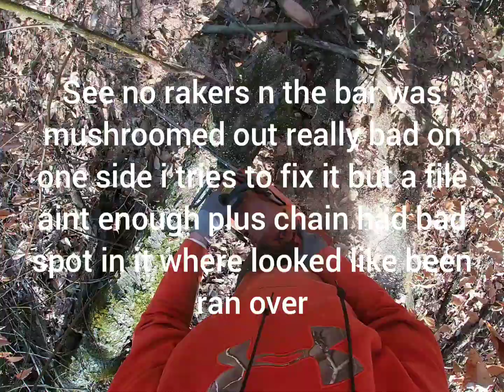Husqvarna 266xp/se first real run but not a good run 24 in bar m chain on the way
Husqvarna 266xp/se first run